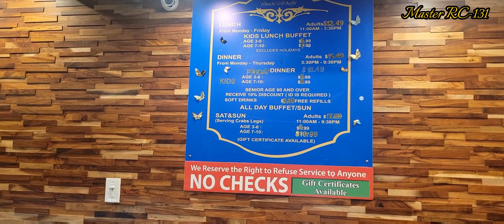Hibachi Grill Super Buffet | Mesa, Arizona